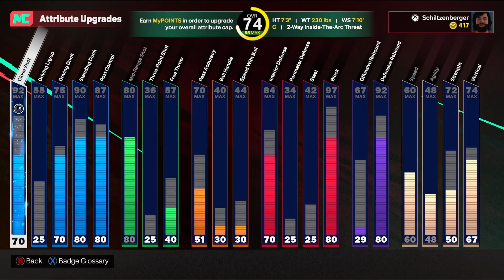NBA2K25 - MyCareer #2 - High School Final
NBA2K25 - MyCareer - High School Final